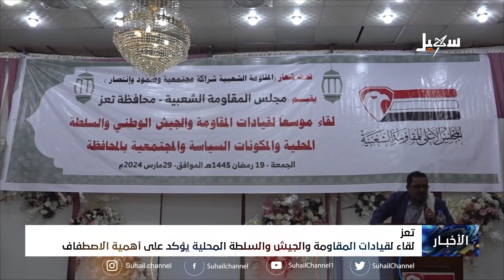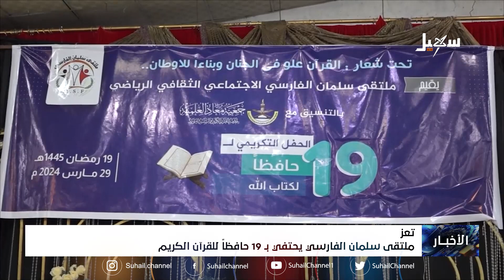نشرة الأخبار الحادية عشرة مساءً 30-3-2024